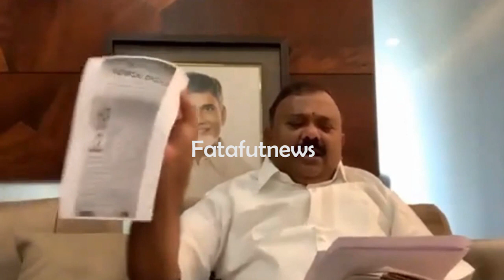ఏపీలో బీచ్లింగ్ పౌడ‌ర్ స్కాం | బ్లీచింగ్ పేరుతో వైసీపీ నేతలు అవినీతికి పాల్పడుతున్నారు | FFN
Watch#ఏపీలో బీచ్లింగ్ పౌడ‌ర్ స్కాం | బ్లీచింగ్ పేరుతో వైసీపీ నేతలు అవినీతికి పాల్పడుతున్నారు | FFN